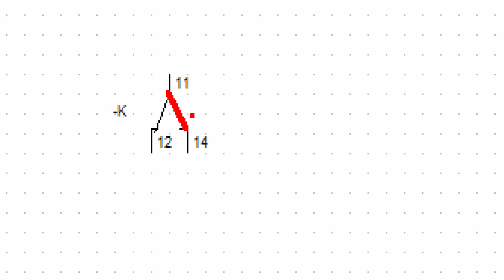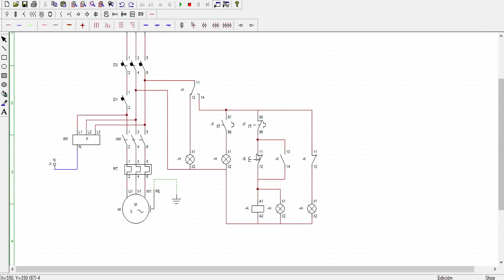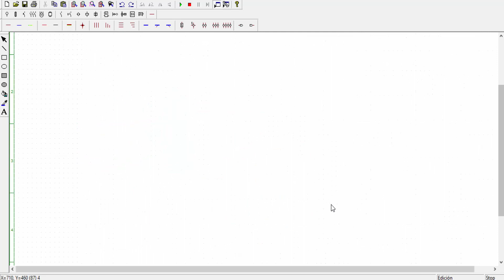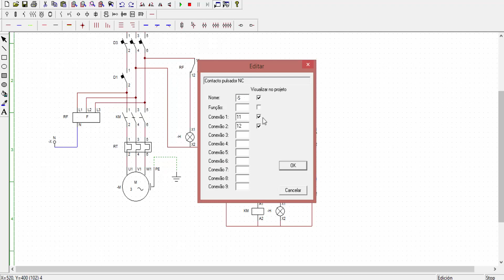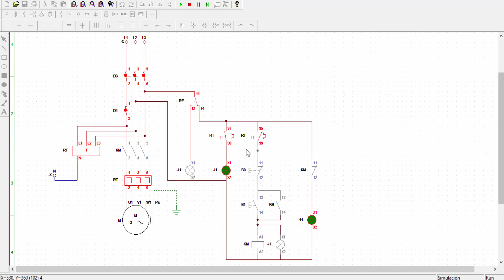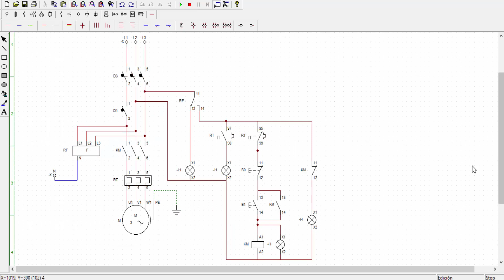Relé Falta de Fase CADeSIMU (Parte 02) - Proteção de Comando